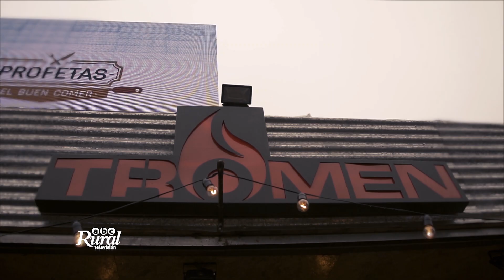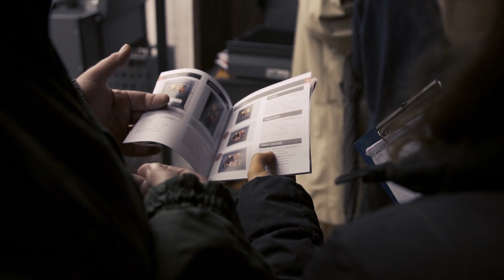TROMEN - CALEFACTORES A LEÑA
Tromen desembarcó en Palermo 2018. Lideres en   fabricación de calefactores a leña, hornos y parrillas para el hogar moderno.